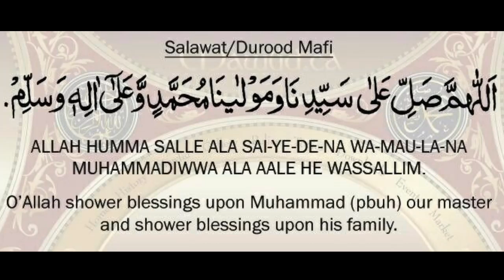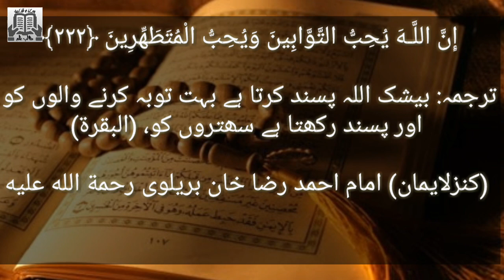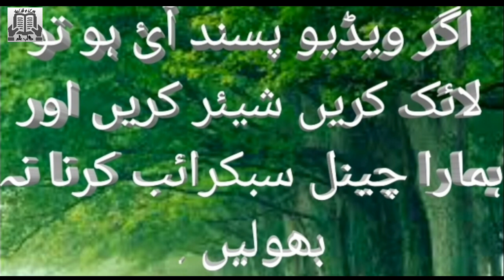Wazu aur Science | taLib e iLm Urdu/Hindi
Wazu aur science
Wazu ke heraan kun fawaaid